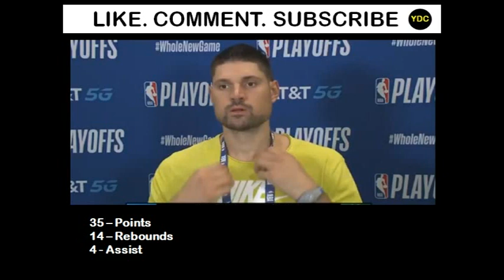2019~2020 NBA PLAYOFFS ROUND ONE UPDATE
NBA Playoffs Round one Update
Day 5:
Game 1 Los Angeles Lakers vs Portland Trailblazers highlights
Game 2 Los Angeles Lakers vs Portland Trailblazers highlights
Game 1 Los Angeles Clippers vs Dallas Mavericks highlights
Game 2 Los Angeles Clippers vs Dallas Mavericks highlights
Game 3 Los Angeles Clippers vs Dallas Mavericks highlights
Game 1 Houston Rockets vs Oklahoma Thunder highlights
Game 2 Houston Rockets vs Oklahoma Thunder highlights
Game 1 Milwaukee Bucks vs Orlando Magic highlights
Game 2 Milwaukee Bucks vs Orlando Magic highlights
Game 1 Toronto Raptors vs Brooklyn Nets highlights
Game 2 Toronto Raptors vs Brooklyn Nets highlights
Game 3 Toronto Raptors vs Brooklyn Nets highlights
Game 1 Boston Celtics vs Philadelphia 76ers Sixers highlights
Game 2 Boston Celtics vs Philadelphia 76ers Sixers highlights
Game 3 Boston Celtics vs Philadelphia 76ers Sixers highlights
Game 1 Indiana Pacers vs Miami Heat highlights
Game 2 Indiana Pacers vs Miami Heat highlights

Stay home, Stay safe mga ka-DC